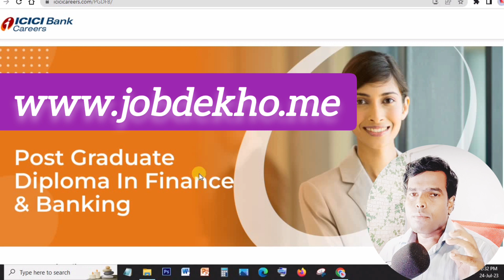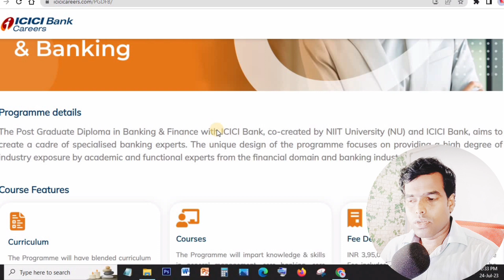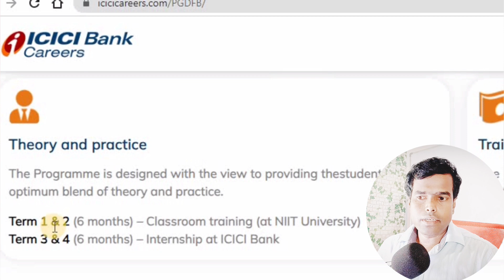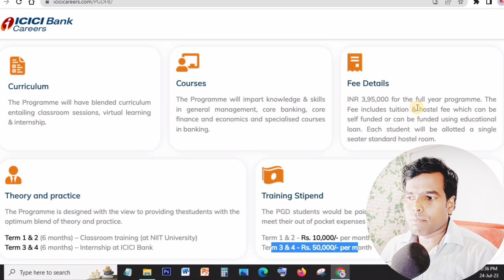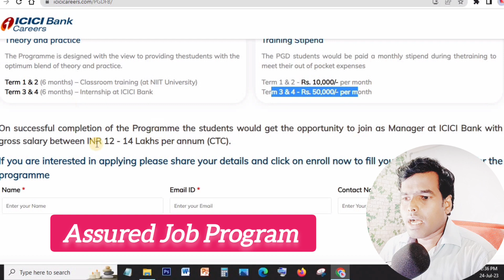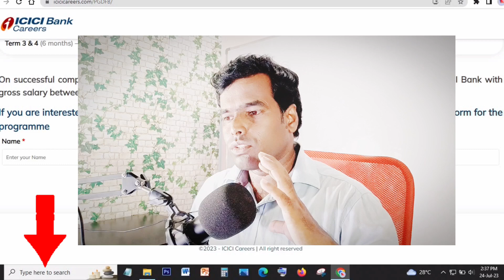ICICI Bank| PGDFB | Salary 12 Lakhs to 14 Lakhs | Fresher's Also Eligible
👉Common Interview Question & Answers
How to check axis bank offer letter,